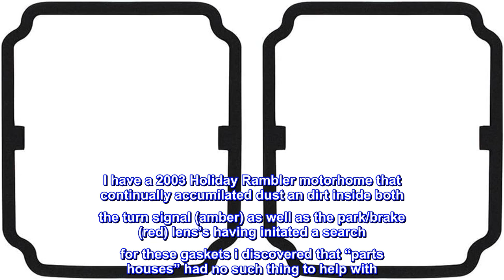Great product - United Pacific C738703 Tail Light Lens Gaskets For 1973-87 Chevy and GMC Truck (Pai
Great product -  United Pacific C738703 Tail Light Lens Gaskets For 1973-87 Chevy and GMC Truck (Pair)

Black EVA foam
Precision die cut to OE specifications for a perfect fit
Sold as each
United Pacific C738703 Tail Light Lens Gaskets For 1973-87 Chevy & GMC Truck (Pair). Black EVA foam Precision die cut to OE specifications for a perfect fit.

Who knew!
I have a 2003 Holiday Rambler motorhome that continually accumilated dust an dirt inside both the turn signal (amber) as well as the park/brake (red) lens’s having initated a search for these gaskets i discovered that “parts houses” had no such thing to help with. Then checking blog posts on rv websites came up empty handed as well, i thought what the heck, Amazon has everything, so sure enough i found them, once ordered they were delevered in less than a week. So now my lights stay clean an bright with these great seals.